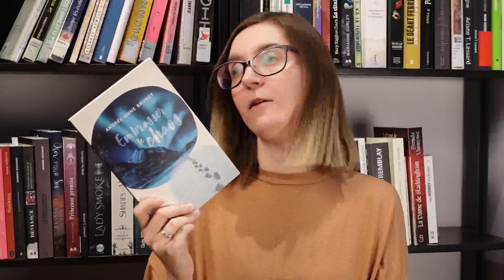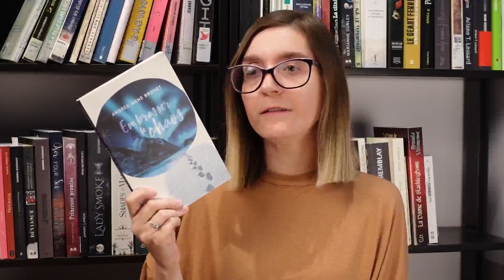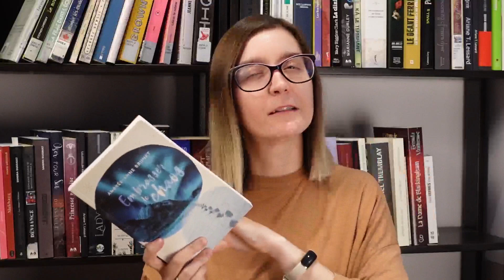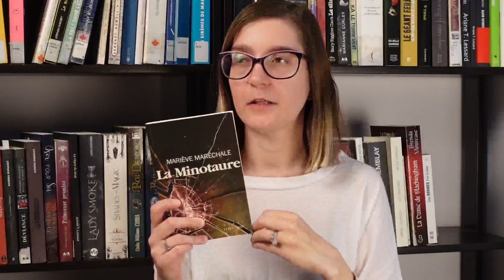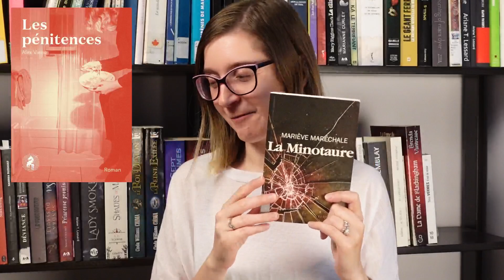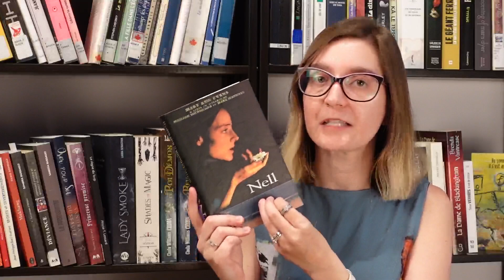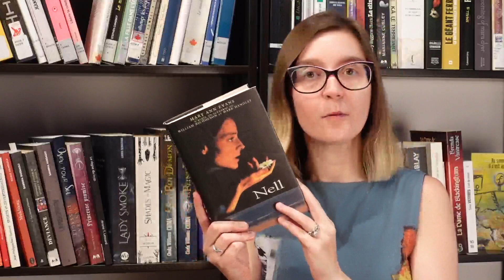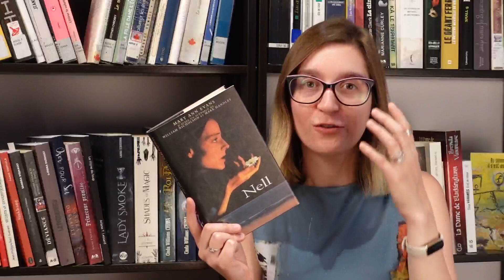UPDATE LECTURE | Mes lectures du mois de juillet 2023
Update lecture juillet

0:00 Introduction
0:05 Les éclats, Bret Easton Ellis

10:06 La cendre de ses os et Le tambour du temps, Dave Jenniss

12:48 Cette blessure est un territoire, Billy-Ray Belcourt
Johnny  Appleseed, Joshua Whitehead

14:45 La plume de l’aigle, Samian

16:52 Lolita, Vladimir Nabokov

22:57 Jours sans faim, Delphine de Vigan

28:01 Embrasser le chaos, Andrée-Anne Brunet
Hello kimmy

33:07 Frankenstein, Mary Shelly

39:17 La minotaure, Mariève Maréchale
Chienne, Marie-Pier Lafontaine
Armer la rage, Marie-Pier Lafontaine

43:20 Cheval indien
Kukum, Michel Jean
Le vent en parle encore, Michel Jean

53:28 Nell

58:42 Conclusion